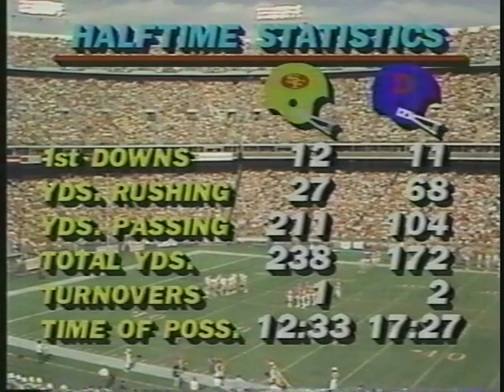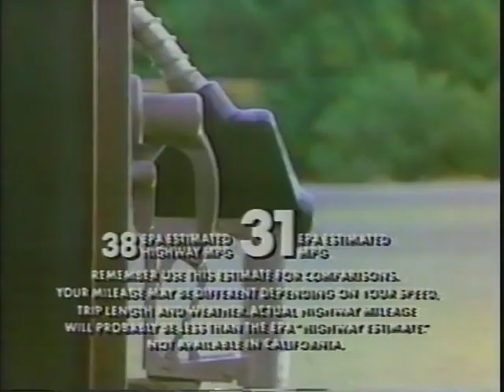82 Niners vs Broncos 2nd half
Week 2 game played at mile high on sept 19th 1982  (2nd half)